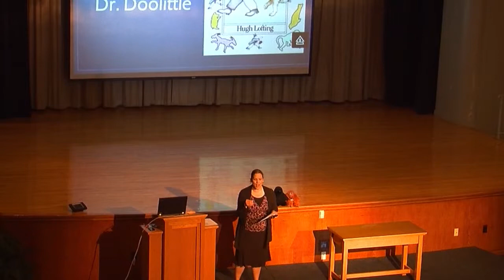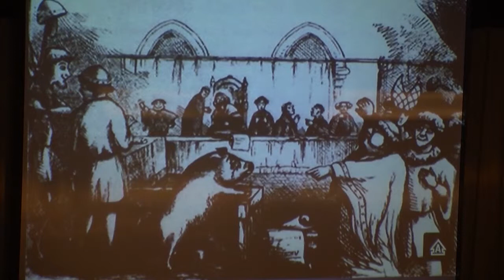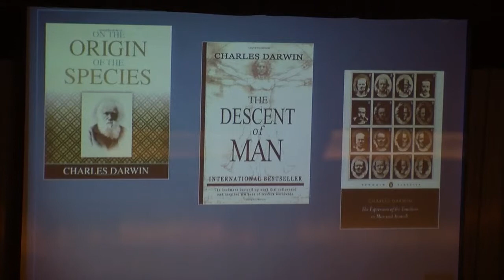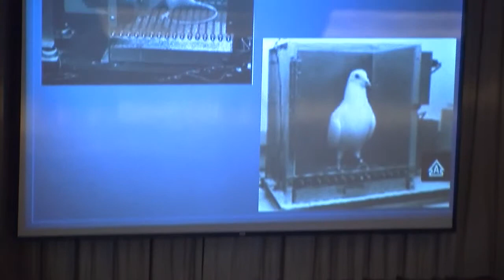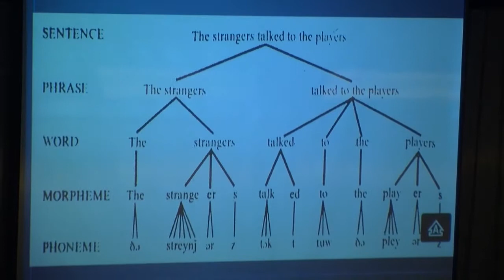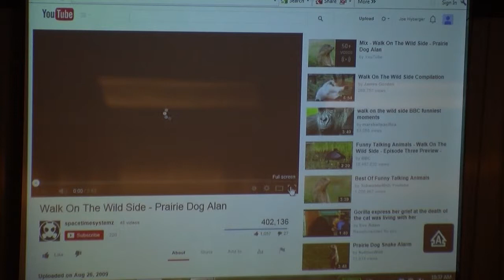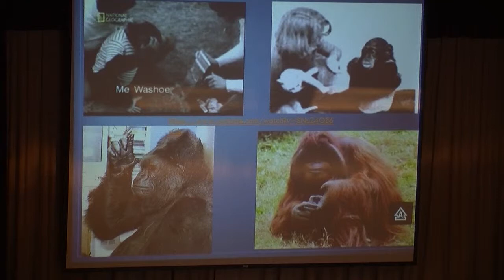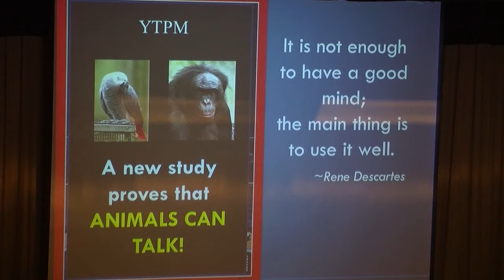ALS Invited Faculty Lecture May 2014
Dr. Jeri Thompson, Professor of Psychology at Hastings College, is the May 2014 Artist Lecture Series presenter. Dr. Thompson gave a presentation titled "Searching for (the non-human) Dr. Doolittle".